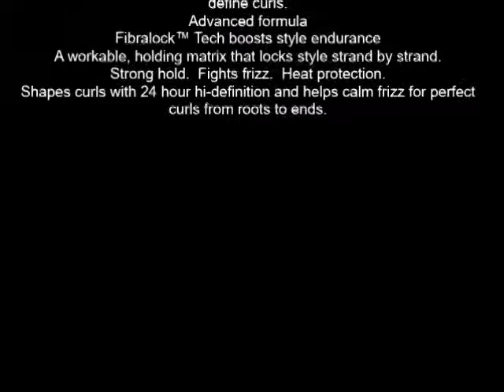L'Oreal Paris Advanced Hairstyle Curve It Curl Taming Cream 6 8 fl oz